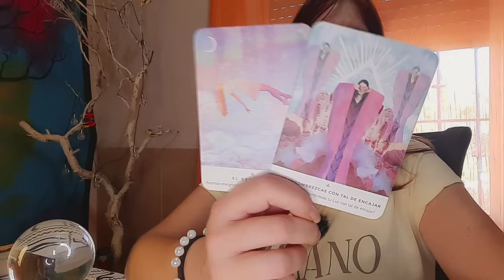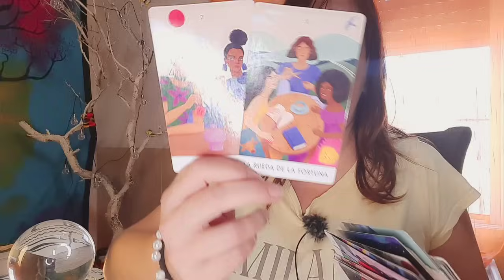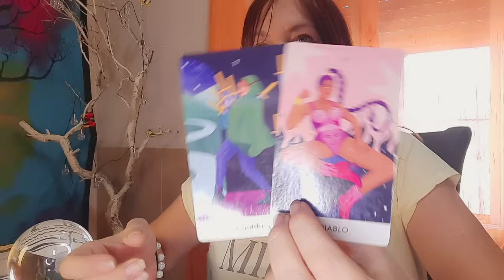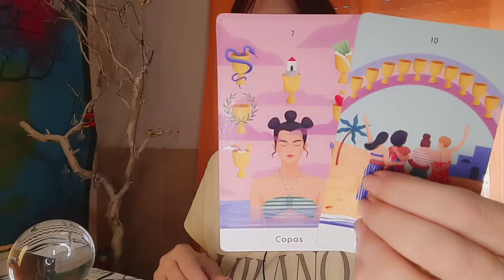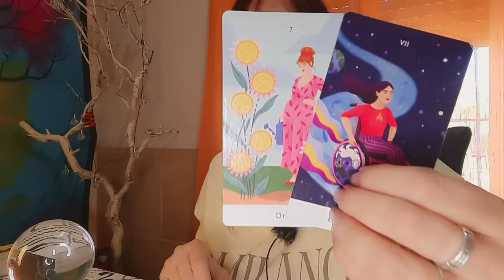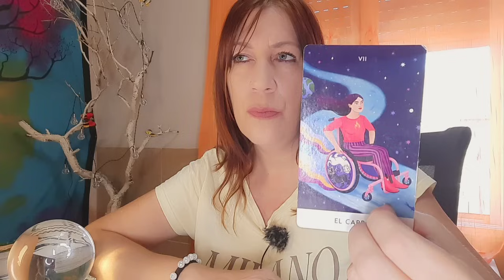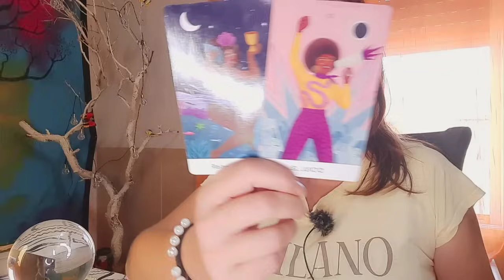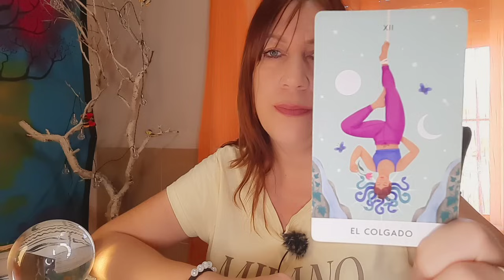PISCIS ‼️LA RESPUESTA QUE ESTABAS ESPERANDO...